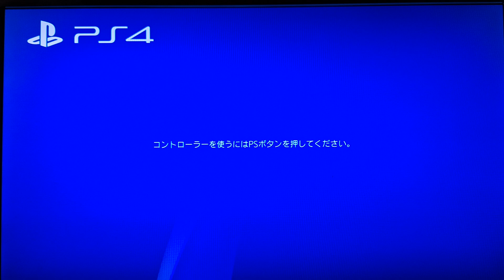[実況]「ドラゴンクエストXI・S（PS4）」2Dモード実機で第12回 ユグノア城跡編〜DQ7ダンジョン（スマホ撮影）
本日、撮り下ろしの実況です。1週間ぶりのプレイです。スマホで撮影しています。直撮りなので、そういう意味では画質は悪いです。あと、自己満足のプレイなので、クリアを目指している訳ではありません。ご了承ください。ゲームの説明や、攻略法まで、喋りながらのプレイです。ゲームは、個人的にやりたいゲームを やっています。前回のプレイ